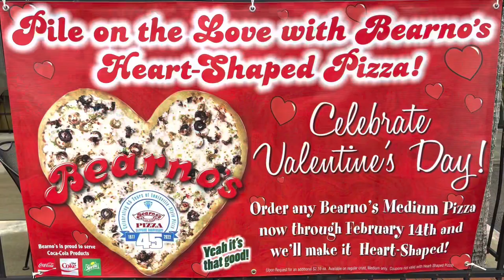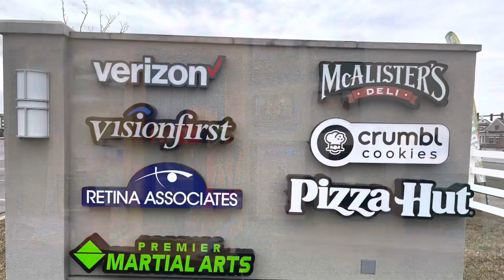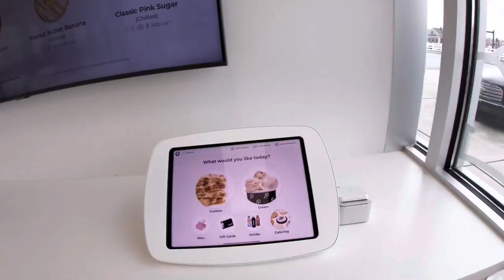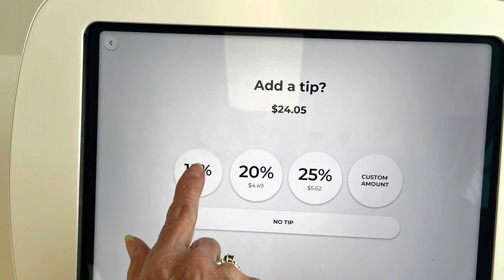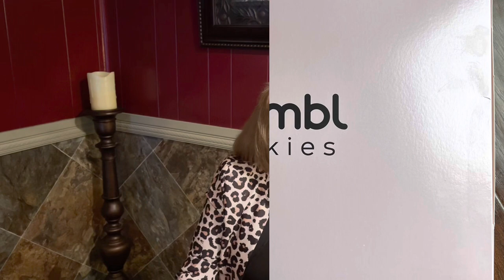Our Day Out! Bearno’s, Crumbl, & Trigeminal Follow Up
Join us as we visit two places that we have never been; Bearno's Pizza and Crumbl Cookies. We also give you an update on Terri's last Trigeminal Neuralgia follow-up visit.

Thanks for coming along with us!

Keith & Terri